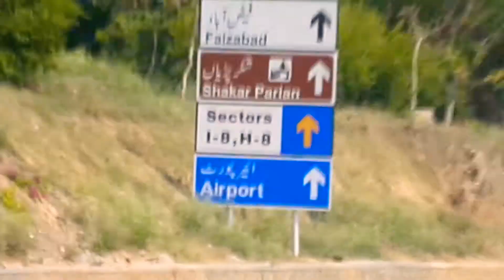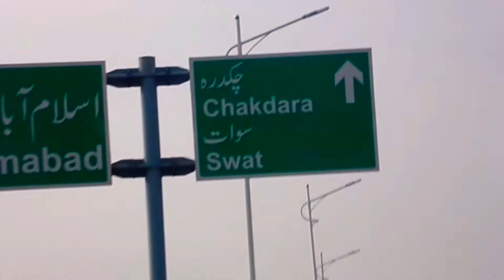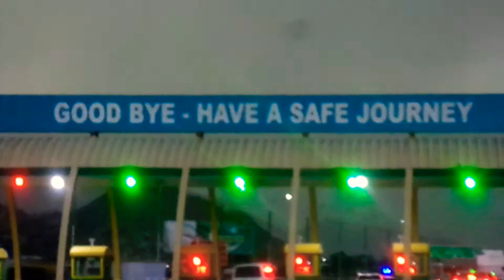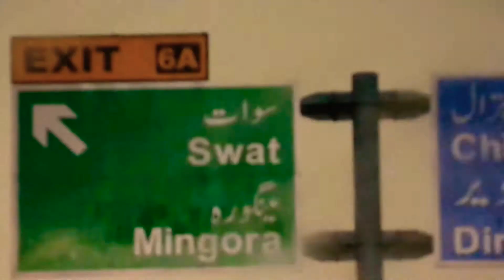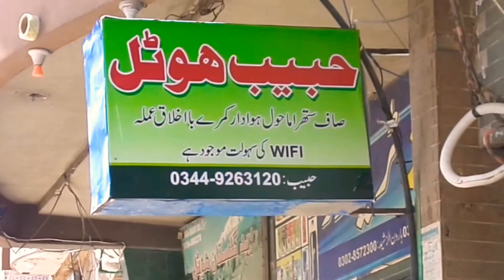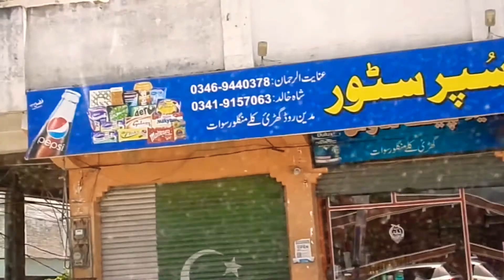Traveling to Swat KPK (Part 1)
Swat  visit beautiful place❤️
Jaldi he part 2 b a jay ga